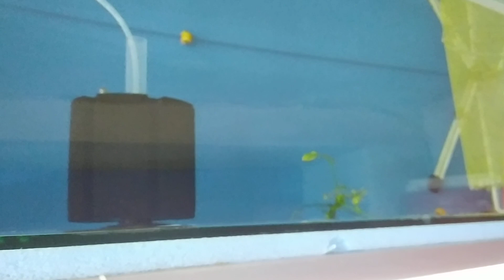Lepistes Vlog #76 (Son Durum)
Lepisteslerimin son durumu.